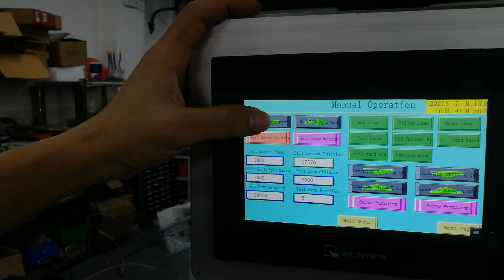How to take off the punching tool for machine model: LUK-SCP-3Y